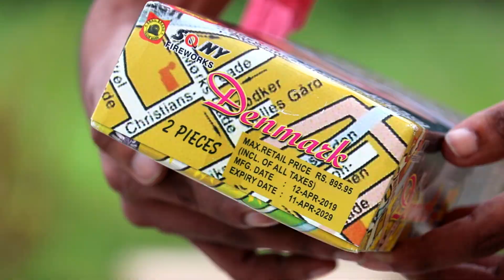DENMARK - Sony Fireworks - Sky Shot Cracker testing for Diwali 2020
So, Today I am testing Denmark from Sony Fireworks which is a medium skyshot shell. its price is Rs.230 for 2 pc pack. Enjoy skyshot cracker testing for Diwali 2020.